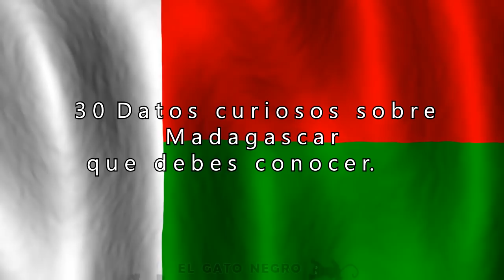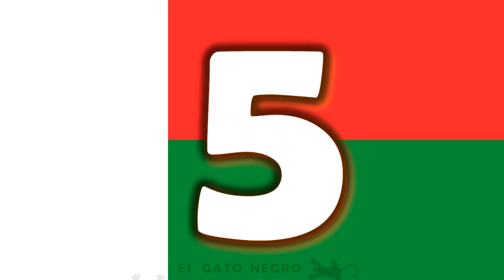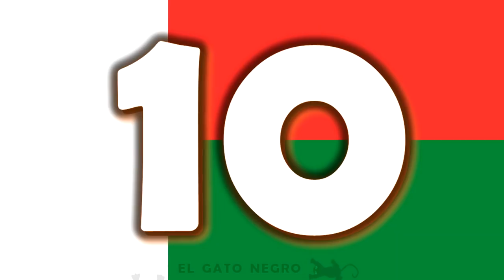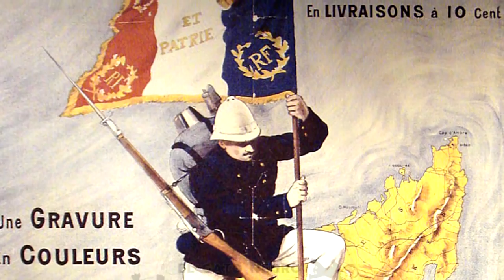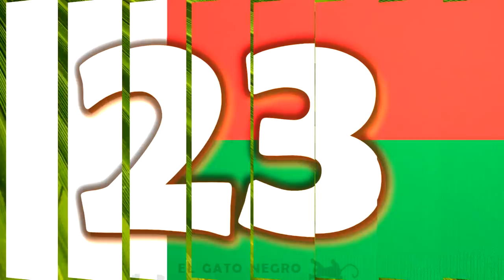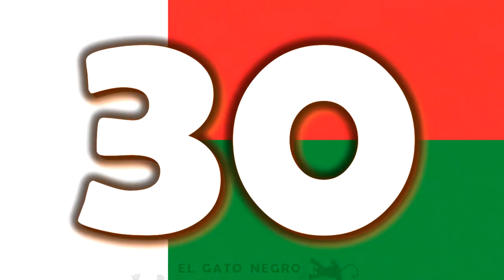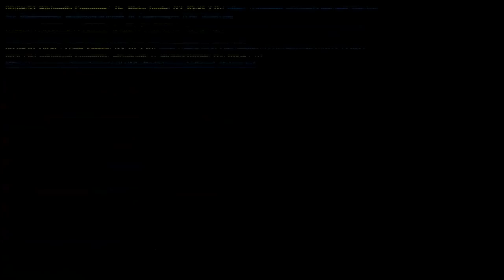Madagascar, la isla roja y tierra de los lémures y sus 30 datos sorprendentes.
La isla roja y el hogar de los lemures, que hace de Madagascar una isla única en el mundo. Allí crecen la mayoría de las especies de arboles mas antiguos de la tierra, algunos con mas de 800 años de antigüedad, y existen especies de animales que solo se pueden ver en aquella isla, no en vano, fue tomada como modelo para una película animada, pues llegar a Madagascar es como entrar en un mundo a parte en el que solo te das cuenta que estas en la tierra por la pobreza en que viven la mayoría de sus habitantes, teniendo una tierra llena de tesoros naturales y minerales como los diamantes.
En este vídeo podrás conocer los aspectos mas impresionantes sobre Madagascar, su breve historia, sin salir de tu casa.
Los créditos del material utilizado esta en el final del vídeo.